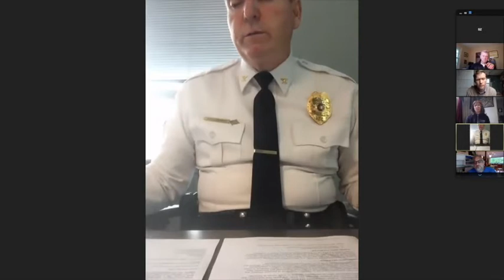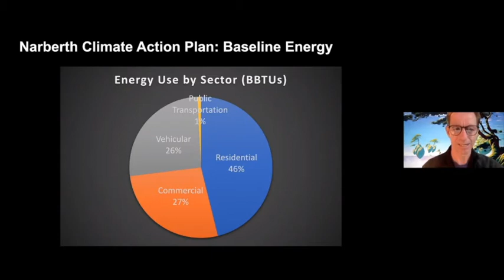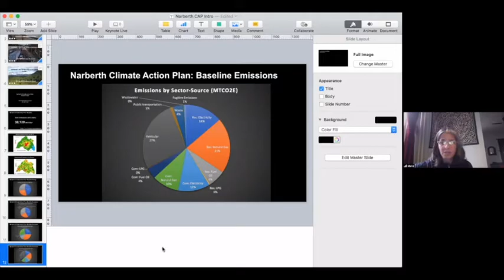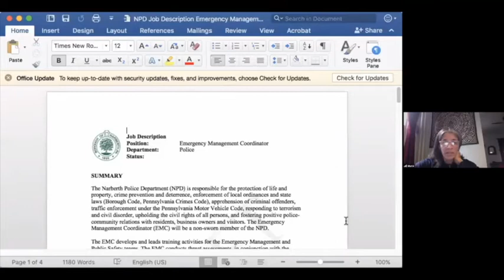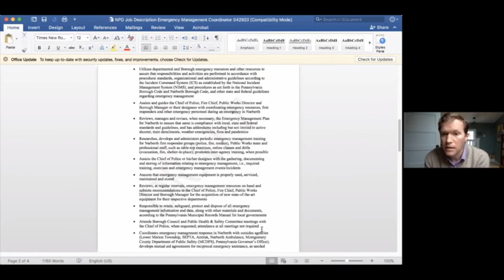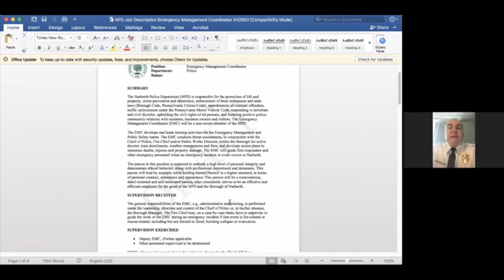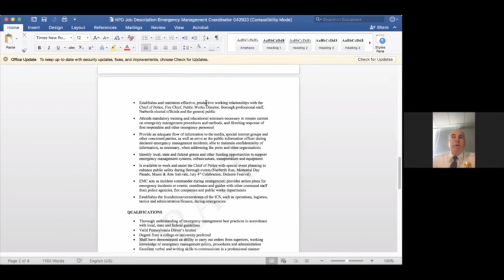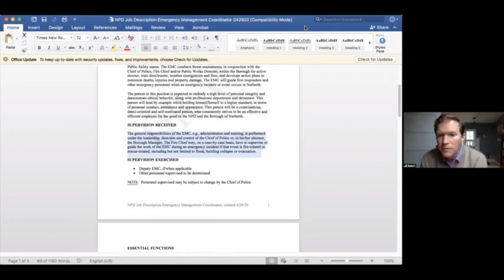Public Health & Safety Committee meeting, May 6, 2020